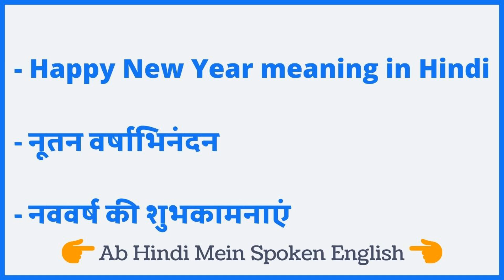Happy New Year meaning in Hindi | Happy New Year ka matlab kya hota hai